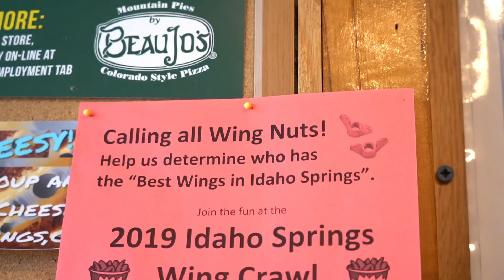Idaho Springs Wing Crawl 2019 | This IS Idaho Springs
Don’t miss this wing-tastic event! The Idaho Springs Wing Crawl charity event is going to be filled with lots of wings, fun, and giving back.

About This IS Idaho Springs:
Less than an hour away from downtown Denver, enter the world of Idaho Springs. This quaint town is nestled in the foothills of some of Colorado’s best mountains and is filled with great skiing, beautiful nature and of course, some of the best small town personalities you will ever encounter. Use This IS Idaho Springs to explore all that this place has to offer and plan your visit, filling it to the brim with exciting new adventures and enjoyment.

This IS Idaho Springs opens the door to the many fun activities of this town, including great shopping and a wide variety of restaurants in charming downtown.  You can also experience skiing, biking, hiking, rafting, ziplining and other thrilling outdoor adventures in every season and for every individual. Whether you’re traveling alone, with friends, or with family, there’s lots in Idaho Springs that IS for you.